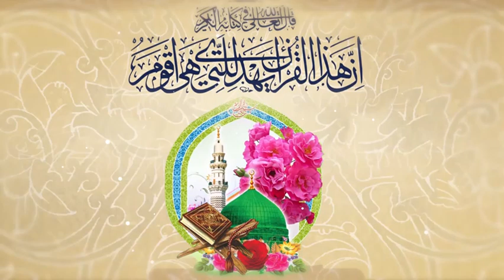QURA'AN O MOHAMMAD KA PAIGHAM | CONFRENCE APPEAL | MAULANA SYED RAZA HUSSAIN SB QIBLA LUCKNOW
एक ईश्वर की इबादत और इंसानियत की ख़िदमत  क़ुरआन और हज़रत मोहम्मद स.अ. का पैग़ाम

तंज़ीमुल मकातिब के द्वारा आयोजित अज़ीमुश्शान कॉन्फ्रेंस में शरीक होने के लिए
सुने मौलाना सैयद रज़ा हुसैन साहब किब्ला (लखनऊ) का पैग़ाम इस छोटी सी क्लिप में
अपने अहबाब तक भी इसको पहुंचाएं।

Quran-Mohammad(PBUH) symbol of peace and humanity serving all creations
Please attend this grand conference organized by Tanzeemul Makatib.

ایک خدا کی عبادت اور انسانیت کی خدمت، قرآن اور حضرت محمدﷺ کا پیغام تنظیم المکاتب کے زیر اہتمام عظیم الشان کانفرنس میں شریک ہونے کے لئے سنیں مولانا سید رضا حسین صاحب قبلہ (لکھنؤ)  کا پیغام  اس چھوٹی سی کلپ میں اور اپنے احباب تک بھی اسکو پہنچائیں۔

Ok